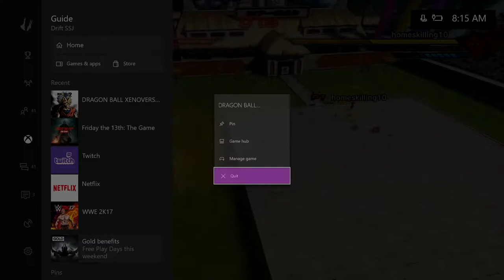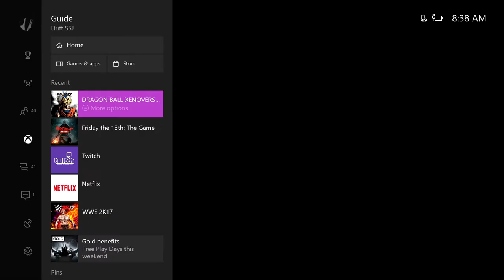Dragonball Xenoverse 2 - FixXenoverse | Cheapest Beerus Player EVER!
Playing some Ranked when I ran across a horrible combination of cheap/Lag what happens when you combine them for the ultimate duo of pure pain of heart. Find OUT right now!

Beerus I hope Universe 7 Loses. - 19歳, SwiftSSJ

I DO NOT OWN DRAGONBALL. ©BIRD STUDIO/SHUEISHA, TOEI ANIMATION. Dragon Ball Z, Dragon Ball GT and all logos, character names and distinctive likenesses thereof are trademarks of SHUEISHA, INC.

This video is the intellectual property of Akira Toriyama, TOEI Animation, Fuji TV, and Funimation. The channel author derives no income or unjust enrichment from the presentation of this video, and does not use AdSense or other partner monetization schemes. The channel author believes that videos should be ad-free.

DB DragonBall Dragon Ball DBZ DragonBallZ DragonBall Z Dragon Ball Z DBGT DragonBallGT DragonBall GT Dragon Ball GT
DBAF DragonBallAF DragonBall AF Dragon Ball AF Dragon Ball Super DBS DragonBallSuper

Saiyan Saga Namek Saga Captain Ginyu Saga Frieza Saga Garlic Jr. Saga Trunks Saga Androids Saga Imperfect Cell Saga Perfect Cell Saga Cell Games Saga Great Saiyaman Saga World Tournament Saga Babidi Saga Majin Buu Saga Fusion Saga Kid Buu Bardock: The Father of Goku The History of Trunks A Hero's Legacy Curse of the Blood Rubies Sleeping Princess in Devil's Castle Mystical Adventure The Path to Power Dead Zone The World's Strongest The Tree of Might Lord Slug Cooler's Revenge Return of Cooler Super Android 13 Broly: The Legendary Super Saiyan Bojack Unbound Broly: Second Coming Bio-Broly Fusion Reborn Wrath of the Dragon Episode Episodes Battle of Gods Univeral Survival Tournament Kale Universal tournament of Power

Akira Toriyama Goku Vegeta Gohan Piccolo Goten Future Kid Trunks Yamcha Tenshinhan Tien Chiaotzu Recoome Ginyu Guldo Burter Jeice The Ginyu Force Zarbon Dodoria Frieza Cui King Cold Raditz Nappa Master Roshi Bulma Chi-Chi Mr. Satan Hercule Videl Kami Dende Nail Android 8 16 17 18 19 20 Dr.Gero Cell Majin Buu Kid Buu Super Buu Dabura Pui Pui Shenlong Shenron Porunga Gotenks Vegetto Gogeta Grandpa Pan Oolong Puar Kami Mr. Popo Janemba Broly Baby Babidi XoticPanda XoticPanda2 XoticSaiyan XoticSaiayn2 XoticSSJPanda XoticPandaGT XoticPandaKai XoticPandaGaming HD blu - ray Super saiyan 2 3 4 God SSJ SSJ2 SSJ3 SSJ4 Super Saiyan God Goku SSJGod SSJG Goku Black Black Goku Zamasu Merged Zamasu Vegito Vegeto Vegito Blue Super